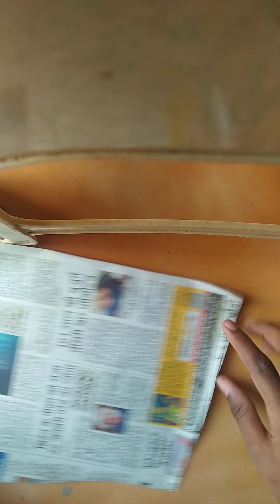how to make wall hanging only newspaper and cardboard easy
this all my wall easy